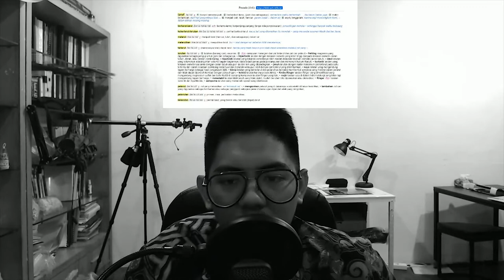Pengenalan KSL Karut Sebelum Larut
Pengenalan

Memperkenalkan konten baru KSL Karut Sebelum Larut di BernhartFarras.com.
Di episode pertama, gue akan membahas:

"Kemasan Pasta Gigi Harus Pakai Kardus Lagi? Tube Aja Ga Cukup?"

Tayang pada hari Jum'at, pukul 7 malam. Namun, apa alasan membuat konten KarutSebelumLarut? Lalu, mengapa tayang pada malam Jum'at? Simak selengkapnya di video ini.

00:00 Opening
00:39 Asal kata Karut dan Larut
02:41 Format KSL
03:11 Jam Tayang KSL
04:27 Closing

KSL Karut Sebelum Larut berisi opini Bernhart Farras mengenai masalah-masalah umum namun penting yang terjadi di sekitar kita. KSL terbagi menjadi 3 babak: Masalah / Isu, Pembahasan, dan Opini Solusi.

5/5/2020